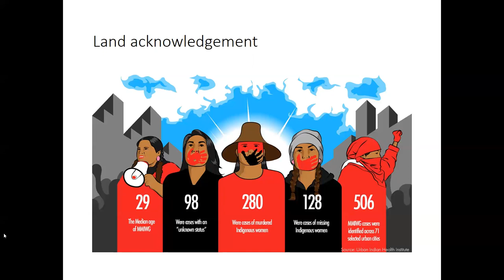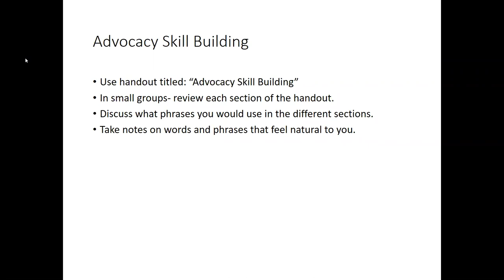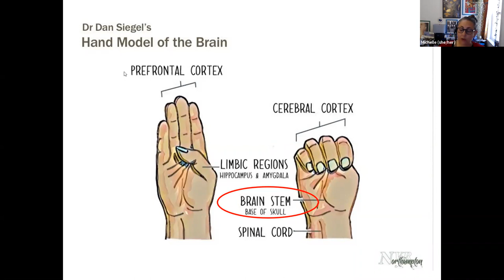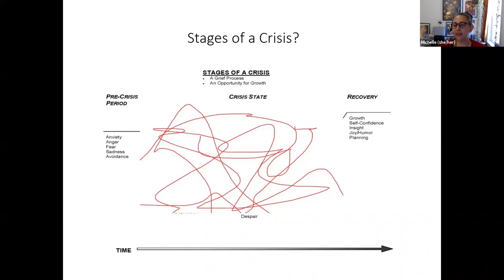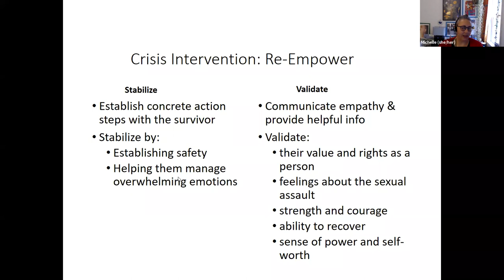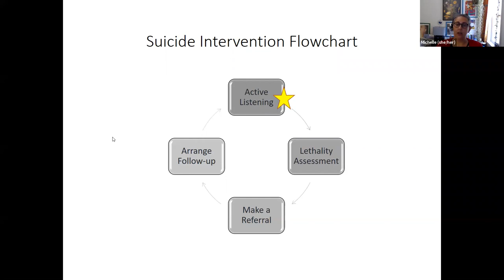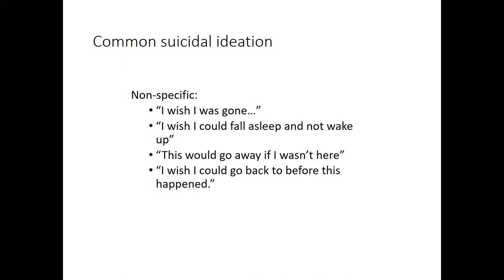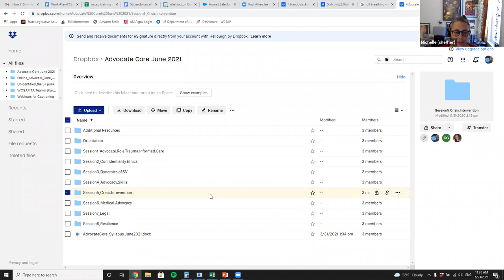Advocate Core Session 5, October 2021